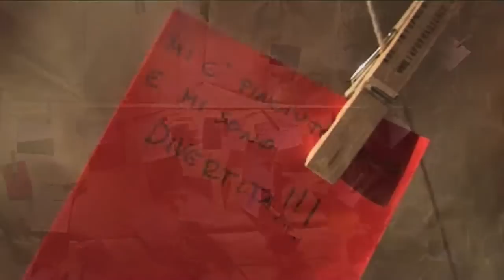'Pooka' Spazio Vuoto - Spot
Pooka - Spazio Vuoto'
Spettacolo Laboratorio
Sala Dogana 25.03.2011 Genova - Italia

Pooka è una realtà culturale che si è formata spontaneamente tra  associazioni culturali del territorio genovese.
In seguito all'invito da parte delle Istituzioni (Comune di Genova, Fondazione Palazzo Ducale e Ufficio Cultura e Città) di operare nella Sala Dogana offrendo alla cittadinanza mostre, installazioni, performance, spettacoli, hanno risposto alcuni artisti, creativi, curatori che lavorano da tempo nell'area culturale e che hanno sentito l'esigenza di
"Mettersi in Rete", di conoscersi, di scambiare esperienze e di convogliare in un unico evento sinergico le varie singole proposte. L'evento ideato è il frutto di diverse competenze artistiche e mediatiche che si completano e si arricchiscono nella compresenza di differenti linguaggi

Eclettica:   Antonella Serà - voce

Gcore:   Daniele Terruto e Agnese Tagliavini - graphic designers

Compagnia Teatro Nudo:   Edmondo Romano - musicista Lidia Treccani e Simona Fasano attrici

Informadiluce:   Liliana Iadeluca - light designer

Laboratorio Probabile Bellamy:   Samuele Wurtz - regista, Alessio Lo Muzzo - architetto, Erika Sambiase - scenografa

OBIETTIVO
Far riscoprire lo Spazio Vuoto che è dentro l'essere umano: risvegliando la creatività del singolo attraverso diversi linguaggi artistici e frantumando il concetto di "quarta parete" rendendo il pubblico parte integrante dell'evento performativo.

DESCRIZIONE DELLA PERFORMANCE
La Sala Dogana di Palazzo Ducale è stata lo scenario di uno spettacolo di diverse arti: installazioni luminose, video, scenografia virtuale, musica, teatro, canto, fotografia.

Il pubblico entrerà nello spazio scenico e sarà immerso nella performance delle arti che dialogano tra  loro.
Installazioni luminose: lo spazio luce come elemento sensoriale personale ed interattivo.
Video: immagini  focalizzate sui momenti di attesa durante la creazione e invito alla sperimentazione attraverso l'occhio della telecamera.
Scenografia virtuale: proiezioni di una scenografia costruita sul momento attraverso materiali diversi cogliendo le sensazioni della performance in atto.
Musica: liberare la propria musica creativa tramite suoni, strumenti ed oggetti.
Teatro:offrire pretesti sul senso di solitudine e il senso di forza del coro attraverso la parola e il corpo.
Canto: sperimentazione vocale attraverso parole legate ad una melodia o ad un'evocazione emotiva.
Fotografia: il vuoto architettonico come specchio del nostro vuoto creativo.

Dopo un momento di sospensione il pubblico sarà invitato a scegliere in piena libertà in quale linguaggio artistico sperimentarsi e se sperimentarsi, accogliendo gli input vissuti durante la nostra performance. Gli artisti saranno i loro "Pooka",  guide nell'espressione del loro spazio vuoto.
A conclusione dell'esperienza vissuta il pubblico potrà rilasciare la propria testimonianza in un video box.

Regia e montaggio: Edmondo Romano